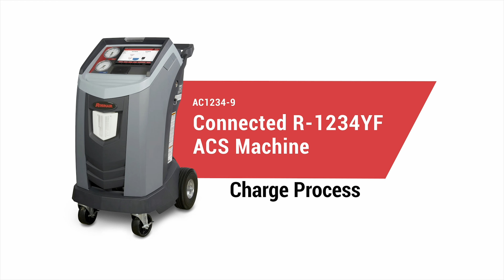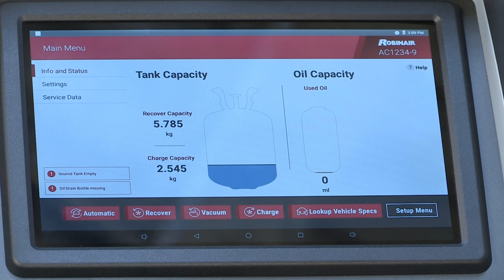Using the AC1234-9 R-1234yf machine to charge an A/C system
Use the industry’s largest 10.5” touch screen to set charge amount, vacuum time and leak test. Set refrigerant charge amount to properly charge and check the oil drain bottle for oil removed to properly lubricate the A/C system. Store, print and send A/C system service reports with your shop header info.

The Robinair AC1234-9 Connected R-1234YF ACS Machine recovers, recycles, evacuates, leak-tests and recharges R-1234yf with improved 98.5% efficiency – unmatched by any competitor. The new design features a large 10.5" touchscreen LCD display, and automated features including automatic internal refrigerant refill, oil drain and vacuum test.

Meets or exceeds SAE J2843 and J2927 standards for R-1234yf recovery. Includes integrated refrigerant identifier to sample refrigerant purity before recovery.